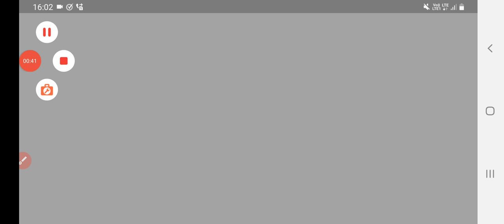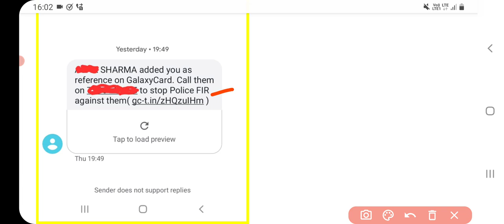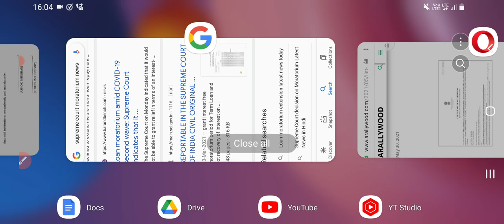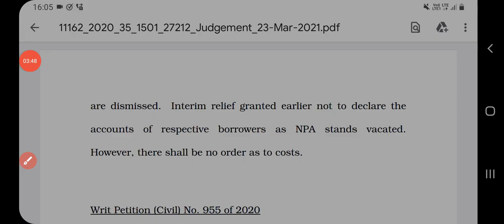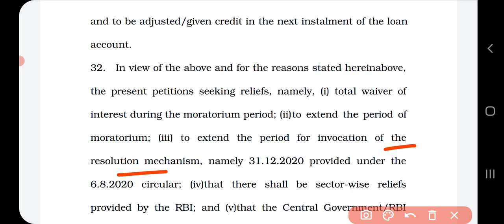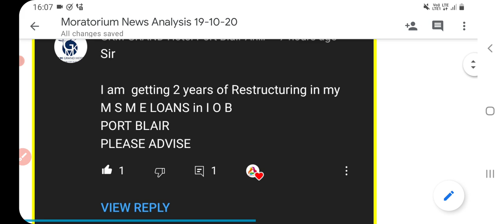Supreme Court RBI Loan Moratorium Extension Case Judgement Analysis As Loan NPA Interim Order News?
Moratorium,

Moratorium 1.0,

Moratorium 2.0,

Moratorium 3.0,

Moratorium Extension,

Loan Moratorium,

6 Month Moratorium Extension,

3 Month Moratorium Extension,

2 Year Moratorium Extension,

Kotak Moratorium,

UBI Moratorium,

Amex Moratorium,

NPA News,